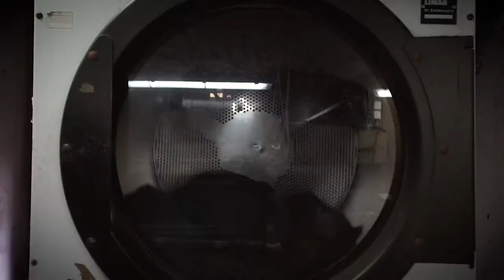How Cropp Jeans are Made - The Art of Destruction 💪💀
That's how the magic is done!